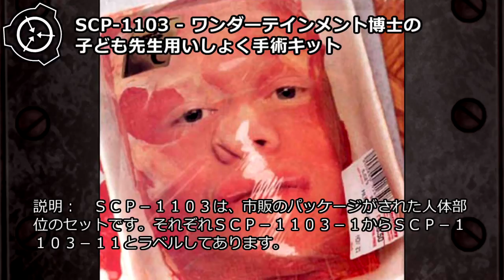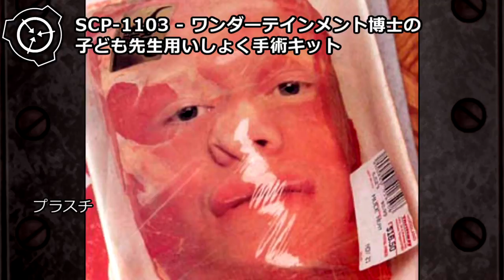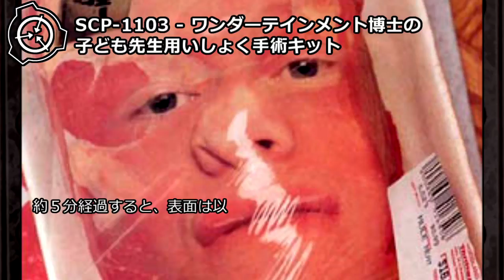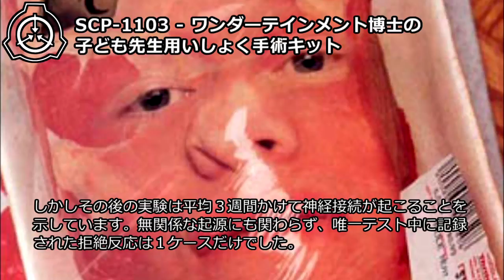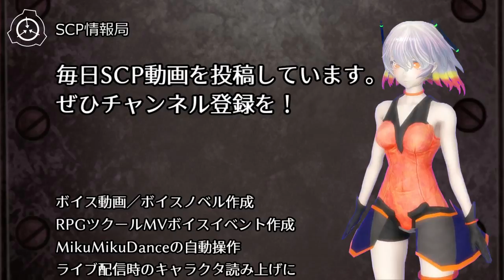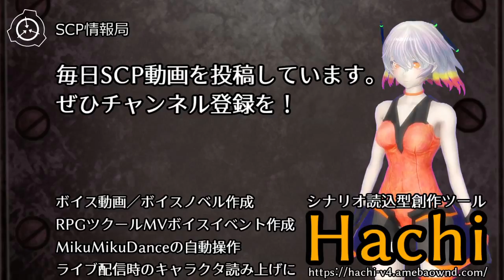【怪異0085】SCP-1103 - ワンダーテインメント博士の子ども先生用いしょく手術キット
オブジェクトクラス: Safe